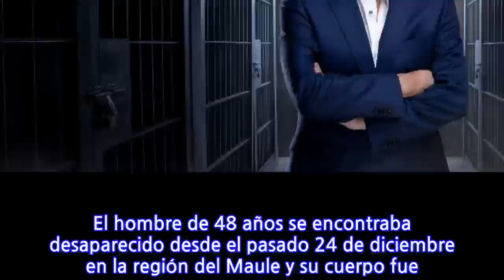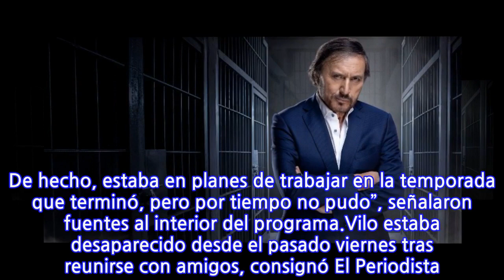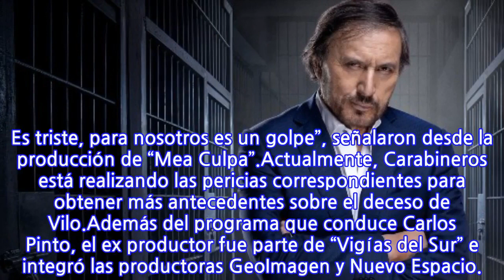Ex productor de “Mea Culpa” fue encontrado sin vida: “Para nosotros es un golpe”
El hombre de 48 años se encontraba desaparecido desde el pasado 24 de diciembre en la región del Maule y su cuerpo fue encontrado durante este martes.Luciano Vila, ex productor de “Mea Culpa”, fue encontrado sin vida en las cercanías del río Maule, lo que fue confirmado por la producción del espacio de TVN a BioBioChile.“Participó en varios ciclos de Mea Culpa. Luciano estaba permanentemente trabajando con nosotros. De hecho, estaba en planes de trabajar en la temporada que terminó, pero por tiempo no pudo”, señalaron fuentes al interior del programa.Vilo estaba desaparecido desde el pasado viernes tras reunirse con amigos, consignó El Periodista. Al día siguiente, el sábado 25, su moto fue encontrada en el camino Los Cerrillos, en la séptima región.“Mea Culpa, más que un grupo de trabajo, es un grupo de amigos. Son años conociéndonos, trabajando juntos, divirtiéndose juntos. Es triste, para nosotros es un golpe”, señalaron desde la producción de “Mea Culpa”.Actualmente, Carabineros está realizando las pericias correspondientes para obtener más antecedentes sobre el deceso de Vilo.Además del programa que conduce Carlos Pinto, el ex productor fue parte de “Vigías del Sur” e integró las productoras GeoImagen y Nuevo Espacio.
INFORMATION
• Source: fotech